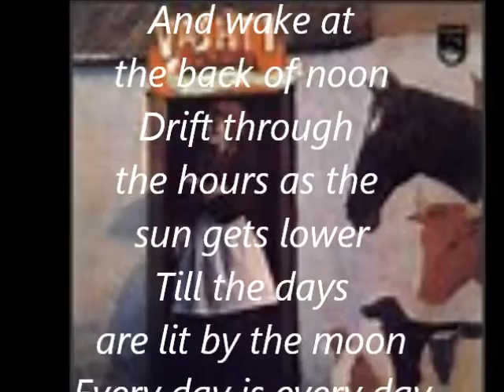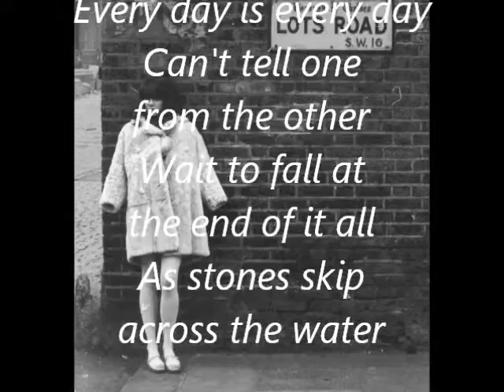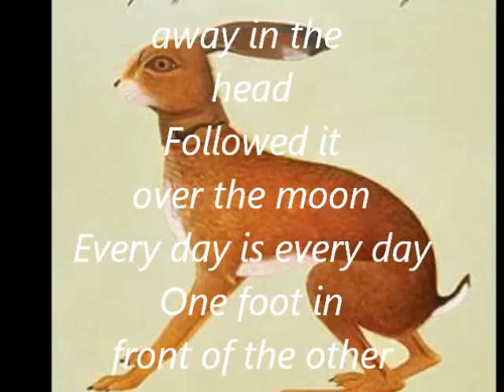VASHTI BUNYAN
Description